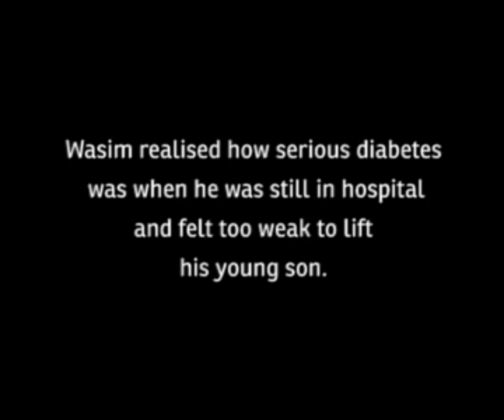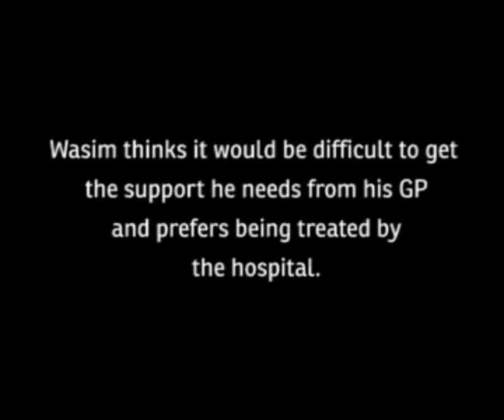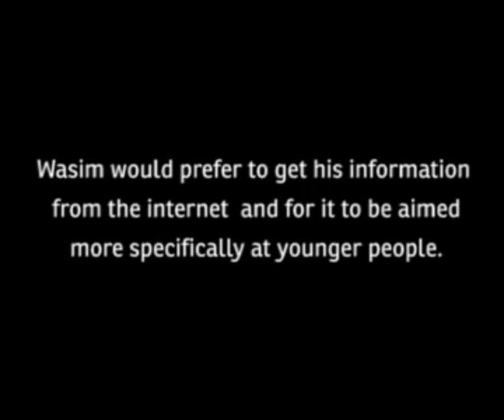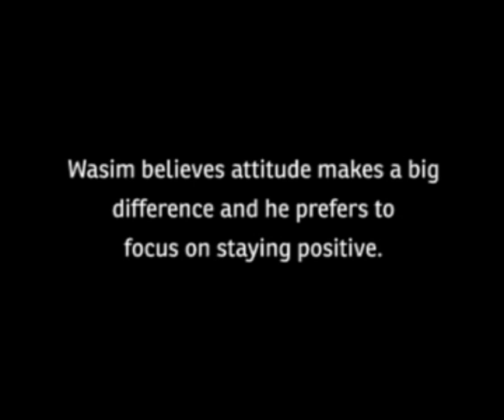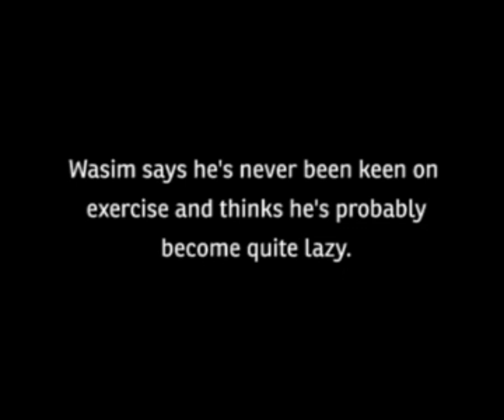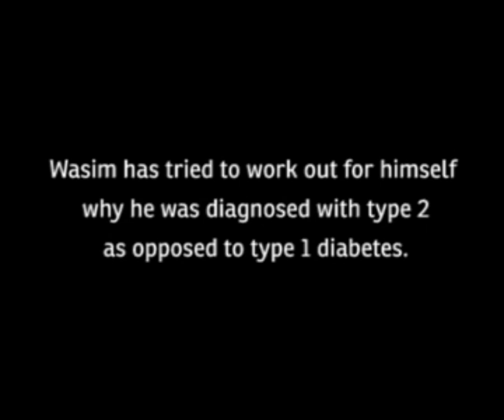Diabetes mellitus, type 2 – a personal story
Diabetes mellitus, type 2 – a REAL personal story - Protect Health Channel
Being diagnosed with type 2 diabetes can be both emotionally and practically challenging. Listening to others who have experienced similar situations is often re-assuring and can be helpful for you, your loved ones or when preparing questions for your doctor or a specialist.
Wasim, a financial services worker with three children was diagnosed with type 2 diabetes after an emergency admission to hospital. Wasim is now on insulin (NovoRapid during the day and Lantus at night) to help him control his diabetes.

Title
Desc

IMPORTANT NOTE ABOUT VIDEO:- IMAGES AND ARTICLES USED IN THIS VIDEO ONLY FOR NEWS REPORTING AND DOES NOT INTENDED TO SPREAD THE VIOLATION OR HEARTING TO ANY COMMUNITY OR RELIGION,
THE VIEWS AND OPINIONS EXPRESSED IN THE MEDIA OR COMMENTS ON THIS CHANNEL/IN THIS VIDEO ARE THOSE OF THE SPEAKERS OR AUTHORS AND DO NOT NECESSARILY REFLECT OR REPRESENT THE VIEWS AND OPINIONS HELD BY THIS CHANNEL'S BROADCASTER.

About US :
WE are sharing News with we always respect the source should each video, written source of it. Over here, we have contributed to support the electronic page get backlink.

If you have any issue or copyright issue with posting this, please contact us  and we can sort it out or i will delete the video with in a minute... if you have any dispute/issue then msg us, we will reply you with in 24 hours..

IMAGES CREDITS :- GETTY IMAGES, AP

Do you have any query or need any support then Contact us , we are happy to communicate with you, WE WILL REPLY TO YOU WITH IN 24 HOURS..Thanks Keep Your support always.